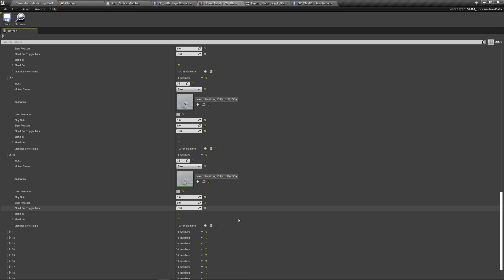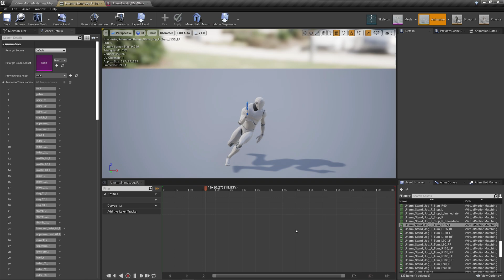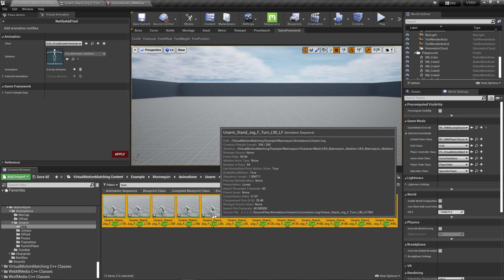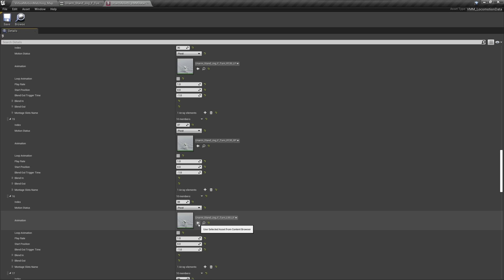Unreal Engine 4/5 VMM - V1 - Tutorials - 6.Movement Pivot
1. Demonstrate how to configure movement turn animation assets
2. Demonstrate how to use the pose search tool to generate pose estimates for animation convergence